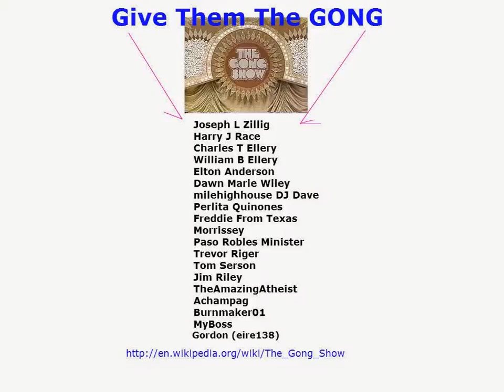Give Them The GONG